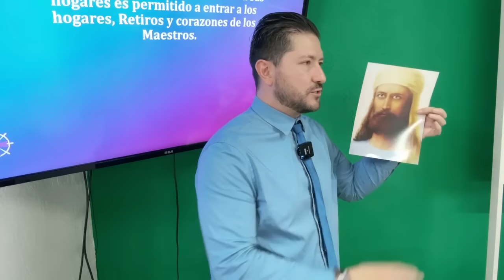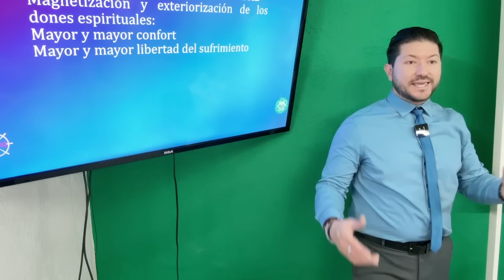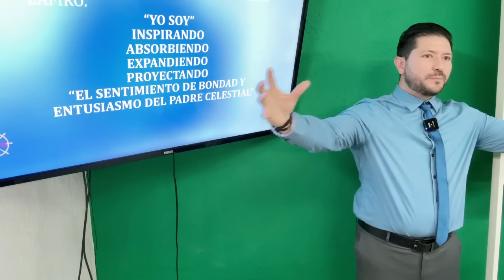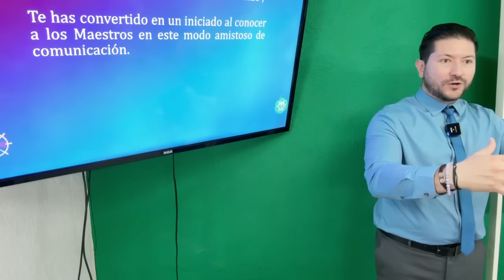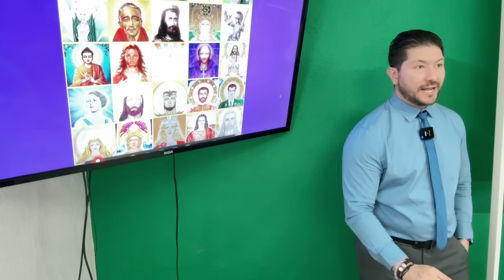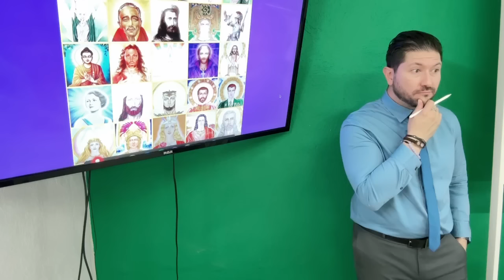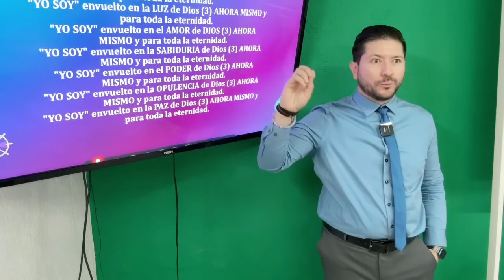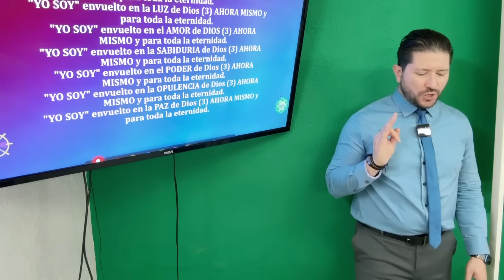INICIACIÓN METAFÍSICA: conectarse con los Dones de Maestría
Iniciación Metafísica: Una oportunidad para conectarse con los maestros y recibir dones espirituales. Dos caminos de vida: lucha o suavidad, individualidad o acompañamiento. Se invitan siete dones espirituales: fortaleza, sabiduría, amor, belleza positiva, salud, paz y prosperidad, libertad y perdón. La respiración rítmica para absorber cualidades. El objetivo: convertirse en seres humanos divinos y conectarse con la conciencia divina.

Aspectos destacados
Iniciación Metafísica: Conexión con maestros y dones espirituales.
Dos caminos de vida: Lucha vs. Suavidad, Individualidad vs. Acompañamiento.
Siete dones espirituales: Fortaleza, Sabiduría, Amor, Belleza positiva, Salud, Paz y Prosperidad, Libertad y Perdón.
Respiración rítmica para absorber cualidades.
Objetivo: Convertirse en seres humanos divinos y conectar con la conciencia divina.
🔴🎙TRANSMISIONES DIARIAS  en:
ht.ly/fuTt30rvfRL